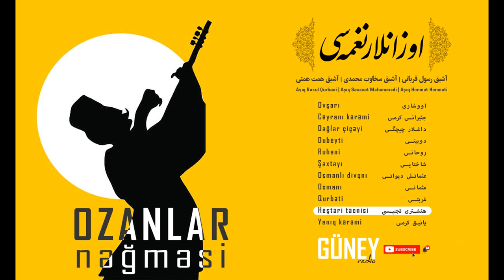Ozanlar Nəğməsi Heştəri təcnisi هئشتری تجنیسی